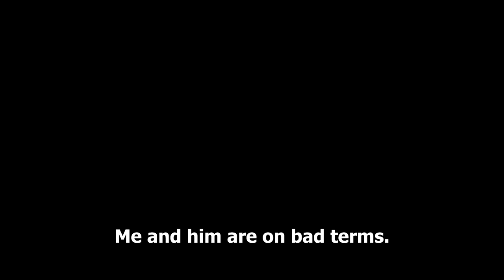I Became A GOD In Hardcore Minecraft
I Built one of the best farms ever invented in Hardcore Minecraft for my first time. I try to build a farm that will give me unlimited lives to survive the onslaught of overpowered mobs that deal incredible damage in hardcore mode.

Farm Design by Kelp Mc

This Minecraft Series is inspired by sandiction, acookiegod, Wunba,  PaulGG and JWisp.

All music has proper permission from creator.

I Built the best farm ever made in Hardcore Minecraft